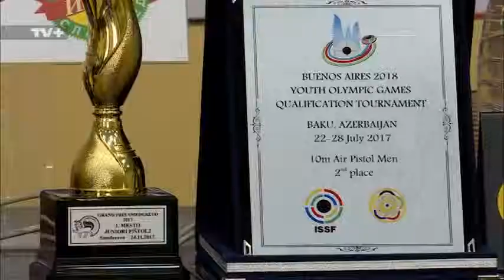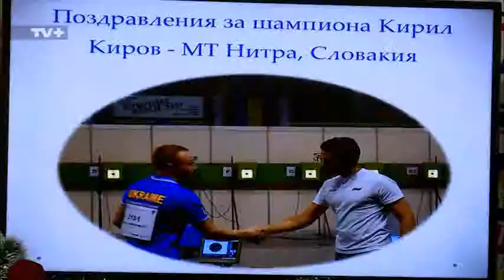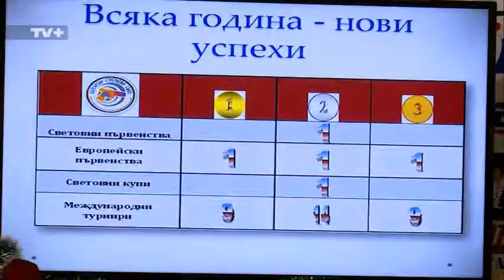УСПЕШНА 2017 И АМБИЦИОЗНА 2018 ГОДИНА ПРЕД БЪЛГАРСКИ СТРЕЛКОВИ СЪЮЗ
Пред камерата на "Спорт+" застанаха председателя на български стрелкови съюз Мария Гроздева и най-големия ни талант – Мирослава Минчева - европейска шампионка и световна вицешампионка за девойки за 2017.